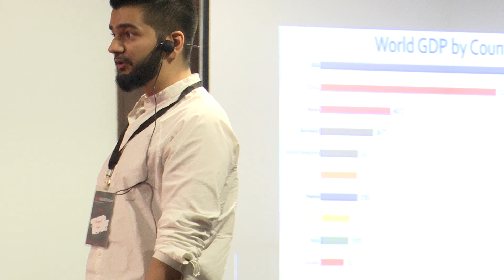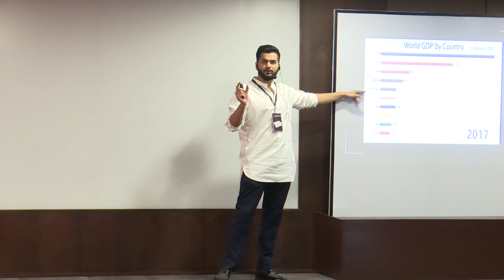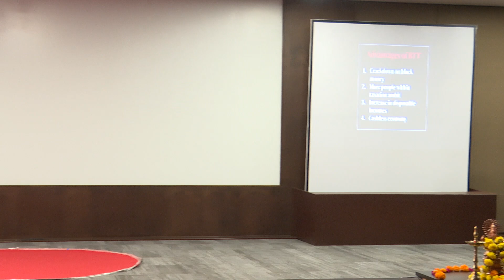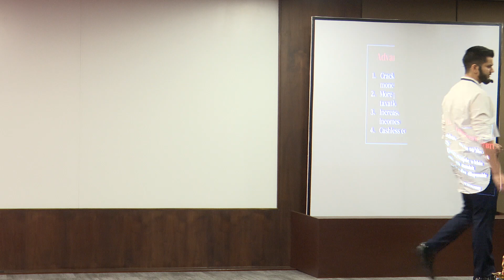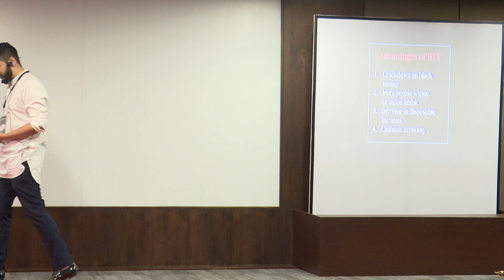How Technology can liberalize tax systems in India! | Navrajvir Singh | TEDxNMIMSIndore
Mr. Navrajvir Singh is an Entrepreneur, leader and a motivational speaker. He shares his views on a unique " banking transaction tax" which he believes can reduce corruption and boost economies throughout the globe. Navrajvir Singh is an entrepreneur, leader, mentor and a motivational speaker. He has a natural entrepreneurial drive. His overpowering need to create something of his own gave birth to his IT company. His company recently won the Madhya Pradesh brand leadership award. His inspirational speeches are loved by all the students from all the premier institutes of India such as IIM (Indore), Symbiosis (Indore) and PIMR to name a few. With marketing as his strength, Navrajvir switches gears effortlessly from the inception of an idea to its execution. This talk was given at a TEDx event using the TED conference format but independently organized by a local community.